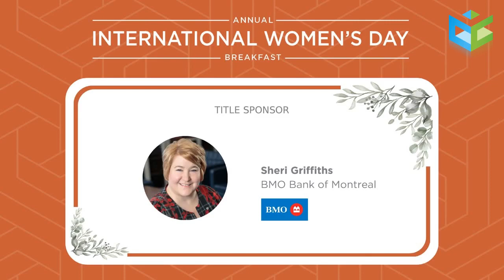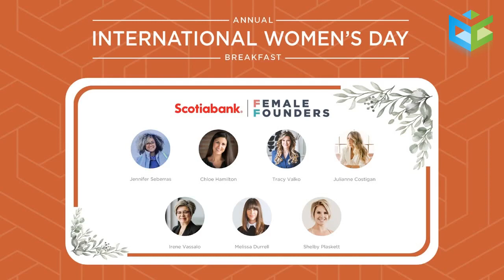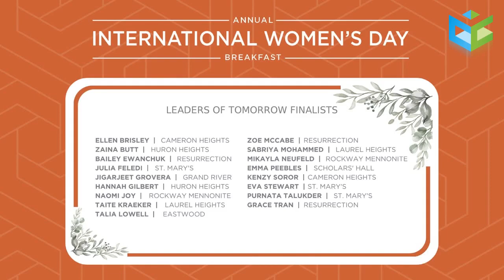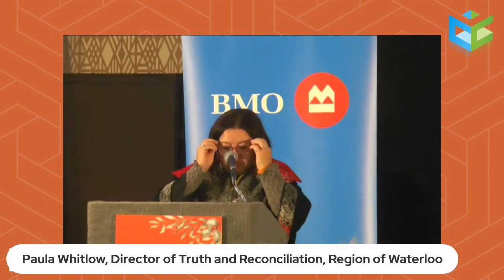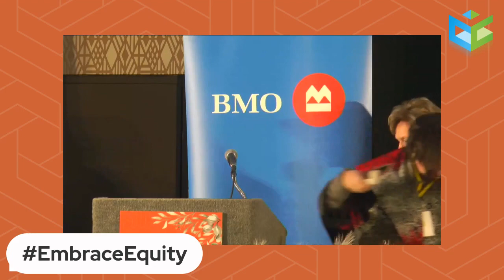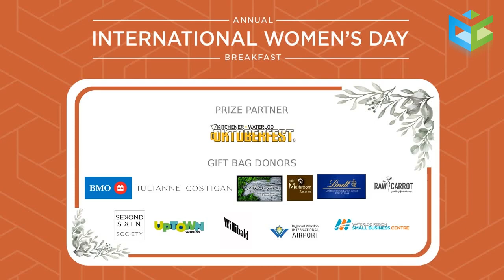2023 International Women's Day Breakfast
The 2023 International Women's Day Breakfast was held at DoubleTree by Hilton Kitchener on Friday, March 3, 2023. Hosted by Regional Chair, Karen Redman, the theme was EmbraceEquity.

Speakers included: Oluseun Olayinka (Adventure 4 Change), Dr. Dorothy Nyambi (MEDA), and Geraldine Stafford (Waterloo Regional Police).